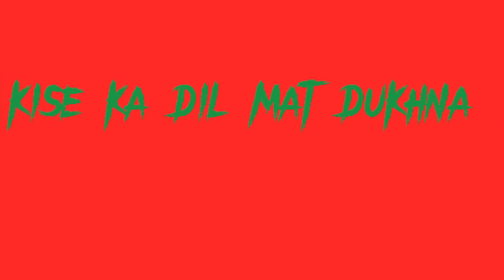aj ki khubsurat bat " with sagar watch full video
aj ki khubdurat bat kise ka dil mat dukhna hamesha acha karna